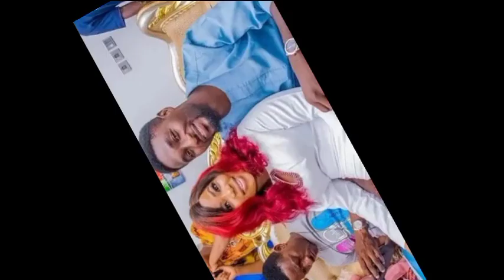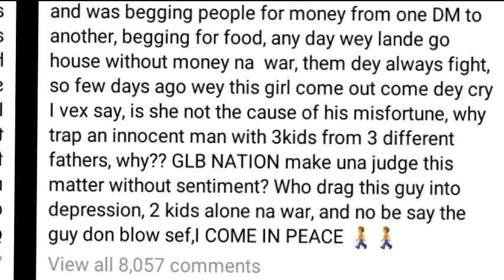WAHALA dey GISTLOVER expÖses Yoruba movie actor, IJOBA LANDE and wife |ODUNLADE TOYIN ABRAHAM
Watch Latest Yoruba Movies update Latest Yoruba Movies Yoruba Movies Yoruba Actor Toyin Abraham Kolawole Ajeyemi Celebrity News Toyin Abraham Ajeyemi Films Couples Goals Kolawole Ajeyemi Tv TOYIN ABRAHAM New movies 2022 Nigerian Movies Naija Movies Nollywood Movies of Odunlade Adekola Lateef Adedimeji Mo bimpe Oyebade Wumi Toriola Kolawole Ajeyemi Adeniyi Johson Ibrahim Chata Femi Adebayo Biola Adebayo Lalude Sanyeri Ibrahim Yekini itele Afeez Owo Mide Funmi Martins Rotimi Salami Mr Latin Jumoke Odetola Kemi Korede Laide Bakare Bolanle Ninalowo Sisi Qaudri Funmi Awelewa Morili Ronke Odusanya Pasuma Saheed Osupa Kiki Bakare Jamiu Azeez Kolawole Ajeyemi Tv Toyin Abraham Tv Kolawole Ajeyemi movies Yoruba Movies Yoruba Actor Toyin Abraham Kolawole Ajeyemi Celebrity News Toyin Abraham Ajeyemi Films Couples Goals Kolawole Ajeyemi Tv Toyin Abraham Tv Lizzy Anjorin movie Lizzy Anjorin Iyabo Ojo Adeniyi JOHNSON PRISCY Birthday Iyabo Ojo daughter Kiitan Bukola birthday Koko Zaria MC OLUOMO Pregnant mo Bimpe Lateef Adedimeji yorubamovies2023 lateef ademeji and Mo bimpe Toyin ABRAHAM Ijoba Lande